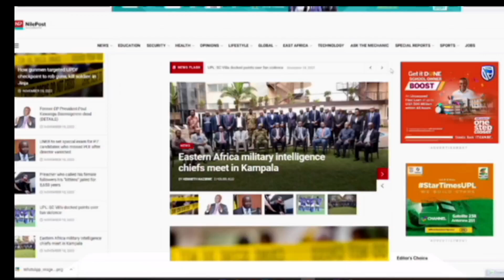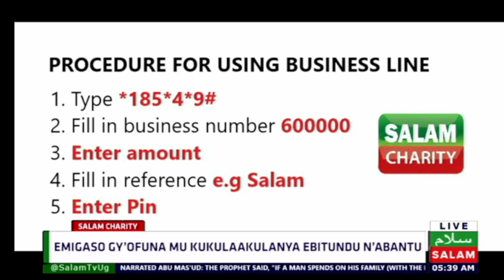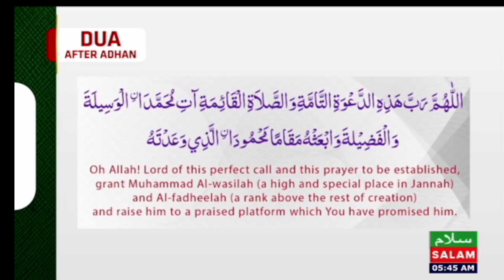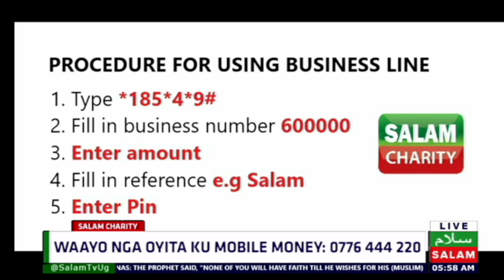Obulungi Obuli Mu Kuyamba Abantu - Salam Charity Uganda